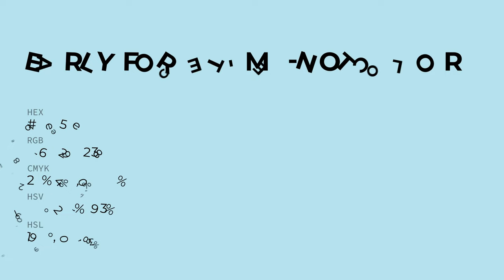Early Forget-Me-Not color bae5ee hex color - Blue color - Warm color bae5ee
What color is Early Forget-Me-Not ? bae5ee hex color - Blue color - Warm color bae5ee

Hex bae5ee Color Code is also known as Early Forget-Me-Not color.

Hex bae5ee Color code in RGB color code model is created after adding 72.94% red color, 89.80% green color and 93.33% blue color.
Hex bae5ee Color code in CMYK color (process color) code model is generated after subtraction of 21% cyan, 3% magenta, 0% yellow and 6% black.